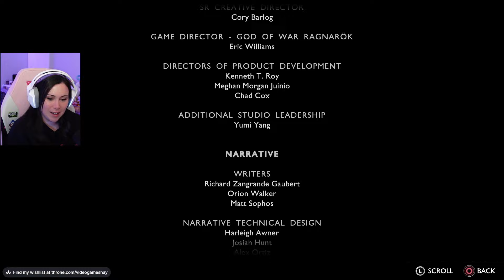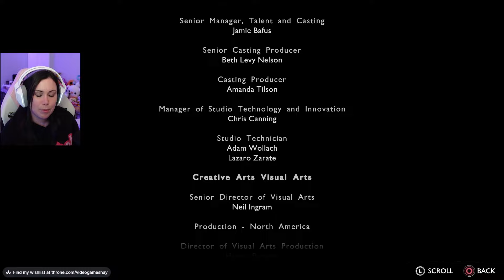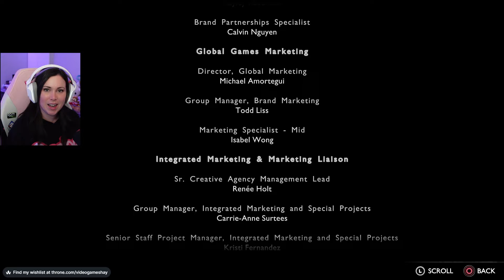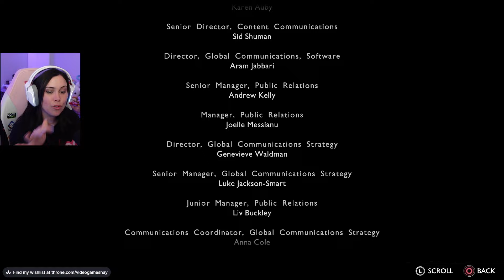The God Kratos Always Was | God of War Ragnarök Valhalla DLC | First Playthrough [END]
I can't  believe this is it...the finale of our entire God of War playthrough with the last episode of the Valhalla DLC! I hope you guyhs enjoy this episode and enjoy the ride - this DLC was so beautifully and incredibly done and as someone who went back and played the original trilogy, the ode to the past Kratos was beautiful. Also please excuse my language LOL.

Chapters
0:00 Introduction
4:20 The Work, Part 1: Acceptance
47:00 The Work, Part 2: Vigilance
1:33:43 The Work, Part 3: Benevolence
2:18:59 Final Boss Battle Tyr Valhalla DLC
2:26:04 Valhalla DLC Ending Reaction
2:32:28 End Credits and Closing Thoughts